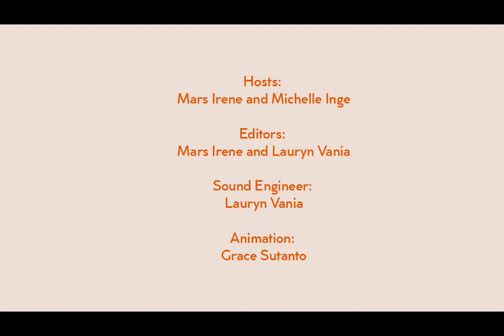Finding Your Rhythm with Mirabelle Jien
A career in music isn't easy. Join us and @mirabelle.jien this week as we try to figure out how to navigate commissions, compositions and online creative etiquette. Let us know what you think when should an artist/ start charging in the comment section below!

Let's be friends!